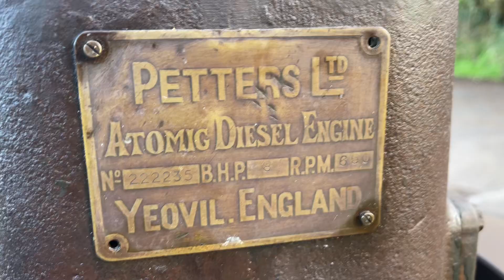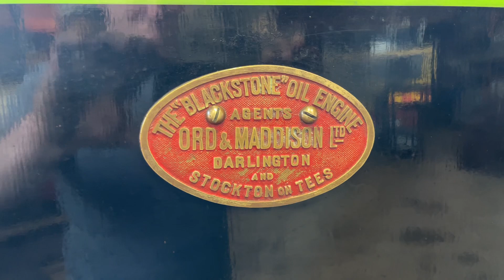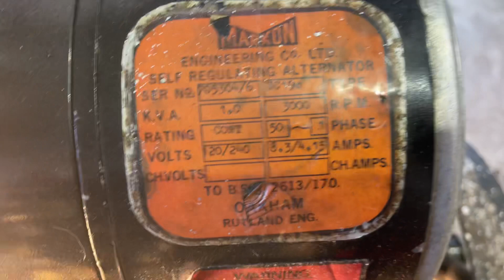Tarmonkey Engine Collection - Christmas Eve crank-up 2022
Christmas Eve crank up at mine today

Petter Atomic 8hp
Lister D 80011
Lister CS 5hp Radiator cooled
Petter Atomic 5hp Hopper cooled
Hornsby Oil Engine 1905 style
Blackstone 6hp Portable Oil Engine
Wisconsin THD with generator

Thanks to those who came along at short notice, it was a good way of getting away from 'the management' for a few hours 🤣